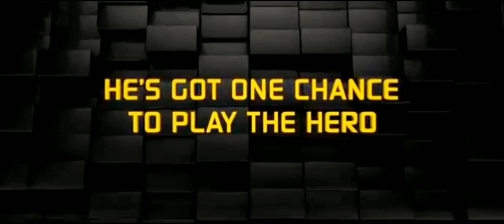Timon and Pumbaa Interrupt 6 Brave